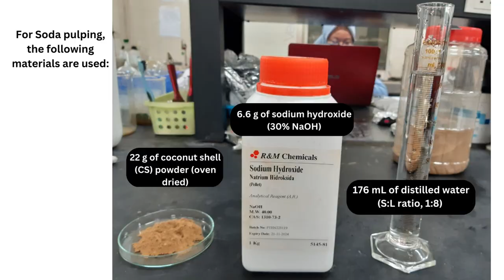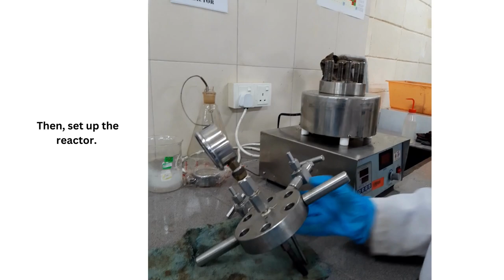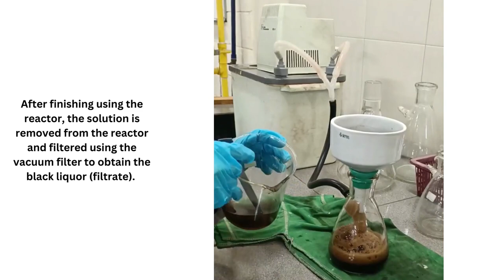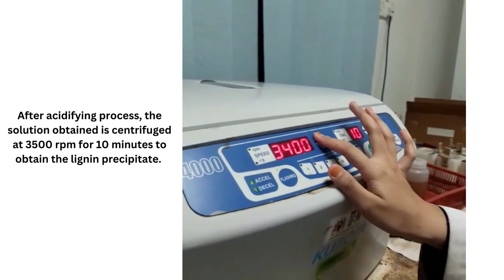How to isolate lignin from biomass via soda pulping process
Isolation of lignin from biomass using soda pulping process. The concentration of soda used was 30%, solid to liquid ration of 1:8, reaction temperature was set to 170 degree Celsius and time of reaction was 3 hours.